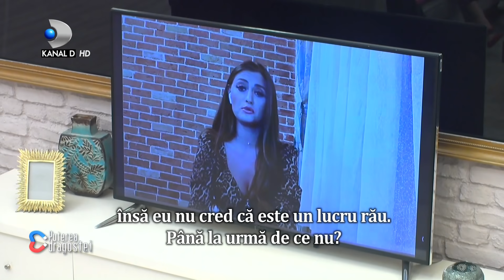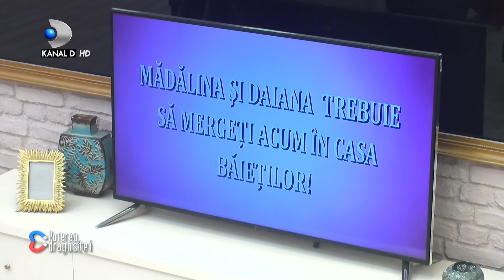Duel socant! Alexandra: "Dumnezeu iti da dupa suflet!" Mariana: "Nici virusul nu se atinge de tine!"